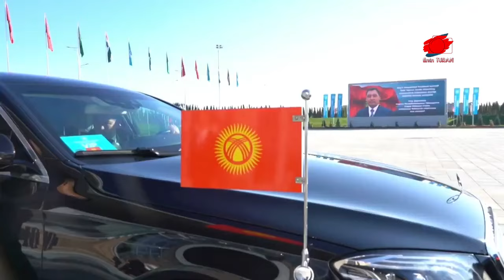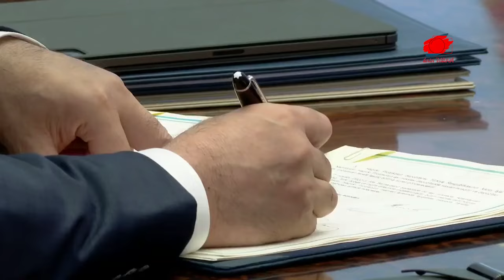İRAN PKK ELİYLE TÜRKİYE’YE SALDIRIYOR | AZERBAYCAN-İRAN EŞ ZAMANLI TATBİKAT | TÜRK DEVLETLERİNDE...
Azerbaycan’ın kahramanlık savaşında Ermenistan’a silah yardımı yapan, yıllardır Irak ve Suriye dâhil olmak üzere Ortadoğu’da terör örgütlerini destekleyen İran, son aylarda PKK terör örgütünü silahlandırarak Türkiye’ye saldırılar gerçekleştiriyor.